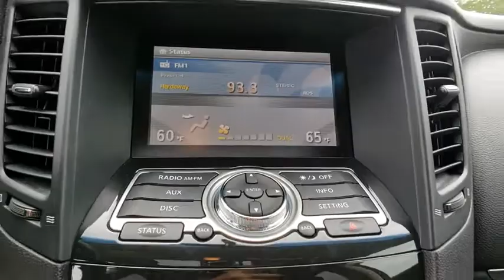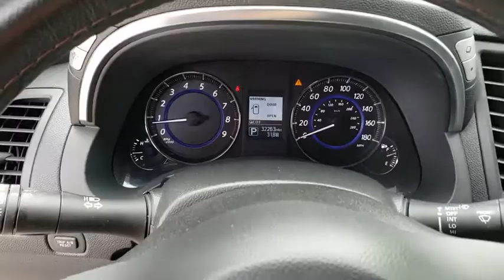2017 INFINITI QX70 Daytona, Palm Coast, Port Orange, Ormond Beach, FL DP4415T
1050 N Tomoka Farms Rd

EPA 24 MPG Hwy/17 MPG City! Moonroof, Heated Leather Seats, Premium Sound System, Back-Up Camera, Aluminum Wheels, Power Liftgate. CLICK ME!WHY BUY FROM FIELDS BMW?There are many reasons why people visit Fields BMW of Daytona from the Daytona Beach, Ormond Beach, Port Orange, Palm Coast, Deland, Jacksonville and St Augustine, Florida areas for a used car in Daytona Beach. One reason is our selection of quality sought-after pre-owned vehicles. The second is our commitment to our customers. At Fields BMW of Daytona we don't believe in gimmicks, just good cars and great people.EXPERTS CONCLUDEEdmunds.com explains Acceleration is strong, and it corners with confidence thanks to a sport-tuned suspension..Fuel economy calculations based on original manufacturer data for trim engine configuration.